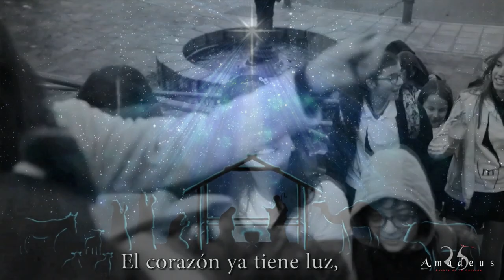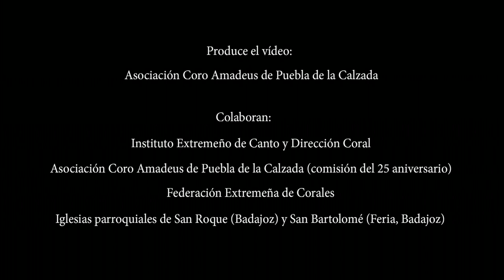Canciones alegres de Navidad · Versión de J. M. Martin · Coro Amadeus-IN Escolar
Ciclo "The Children Singers 2022"
Instituto Extremeño de Canto y Dirección Coral

«Canciones alegres de Navidad»
Versión de J. M. Martin / (versión en español J. Gallina)

Coro Amadeus-IN Escolar
Dir. Alonso Gómez Gallego
Pianista: José Luis Pérez Romero

Ficha técnica:
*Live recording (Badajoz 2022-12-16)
*Concierto celebrado en la iglesia parroquial de San Roque, Badajoz

Producen el vídeo: Asociación Coro Amadeus de Puebla de la Calzada (ACP 2022) en colaboración con el Instituto Extremeño de Canto y Dirección Coral
*Montaje: Coro Amadeus (Maxi Ortega)

Entidades colaboradoras:
*Asociación Coro Amadeus de Puebla de la Calzada (Amadeus Choir Project 2022 y comisión del 25 aniversario)
*Federación Extremeña de Corales.
*Iglesias parroquiales de San Roque (Badajoz) y San Bartolomé (Feria, Badajoz).

Amadeus Choir Project 2022